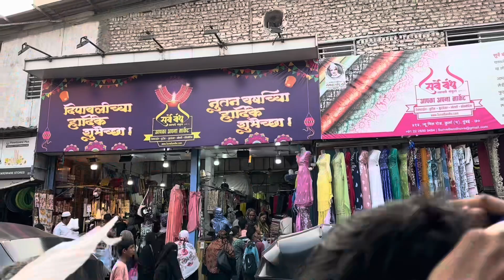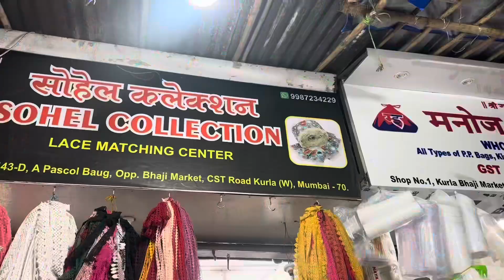KURLA SUNDAY MARKET | Kurla Chindi Market | Mumbaika Sabse Sasta Market | Cheapest Street Shopping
Assalam-u-alaikum..Today I m sharing Kurla sunday street market ..where u get all heavy collection in reasonable price.household items,burqa everything in cheapest price

SUNDAY MARKET

Address:-Laxman Ria Yadav Market,Bhaji Market,CST Road ,Kurla West,Mumbai -70

kurla west
kurla sunday market
kurla sunday
kurla chindi market
kurla market
kurla cheapest cloth market
kurla cheapest market
kurla cheapest lehenga market
Kurla West market
Kurla West Mumbai
kurla west wholesale market
market vlog
mumbai market
nazia fakhi